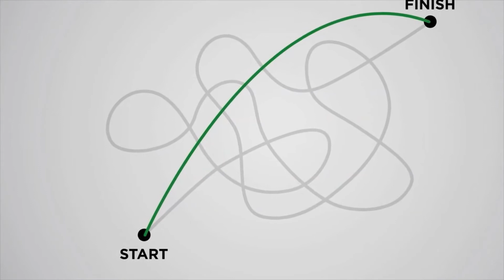Short Introduction - Business Benefits of Sovelia PLM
Sovelia PLM helps companies attain sustainable and lean business processes throughout the product lifecycle, from concept phase to disposal and recycling of the product. Sovelia PLM is easy to configure and provides full capabilities to manage and access product data at different steps of the product lifecycle. Symetri's PLM solution is a combination of pre-configured tools and processes that have been proven in the industry.